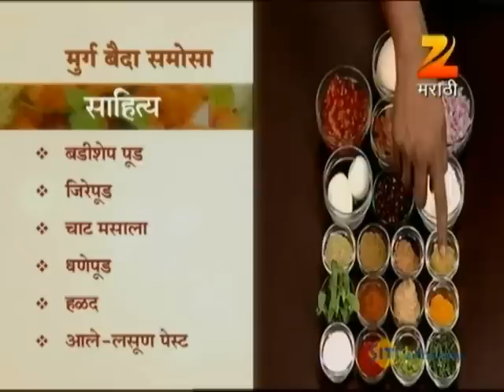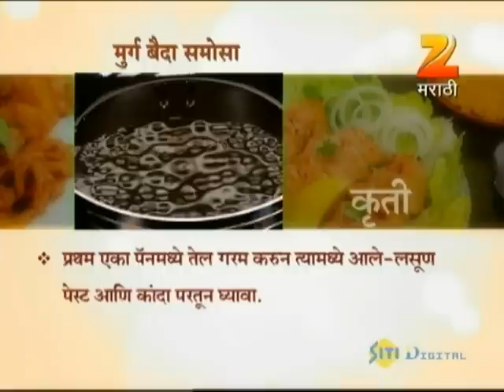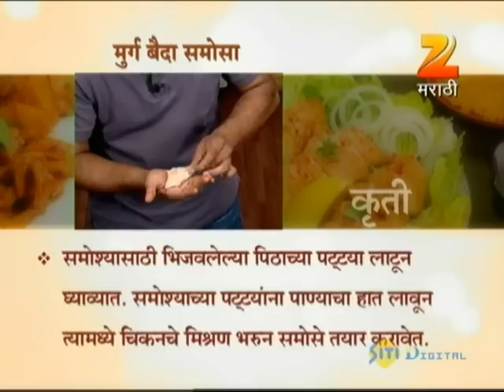Aamhi Saare Khavayye | Marathi Food Show | March 21 '12 | Part - 1 | Zee Marathi TV Serials